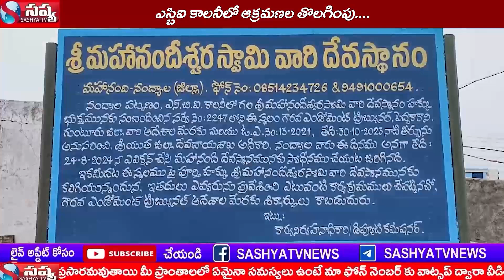ఎస్బిఐ కాలనీలో ఆక్రమణల తొలగింపు....